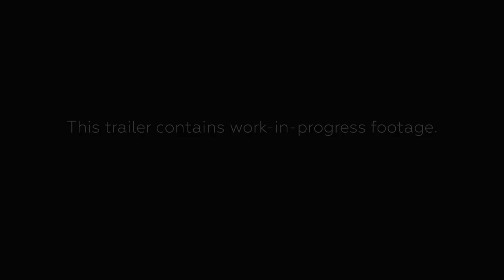Panoptic Early Access Trailer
Panoptic is a tense, 1v1 asymmetrical VR/desktop game that pits a colossal Overseer, armed with a slow but devastating eye laser, against a tiny dissident Being intent on destroying the Overseer’s energy Orbs by mimicking the movements of others to remain undetected.